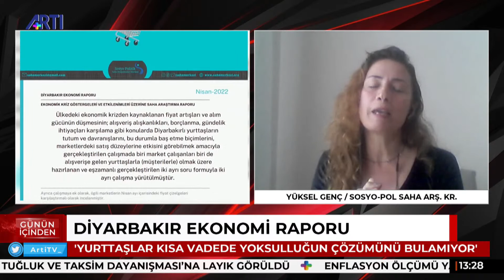Araştırmacı Yüksel Genç Diyarbakır ekonomi raporunu Artı TV'de açıklıyor